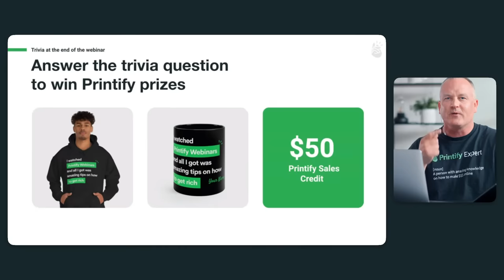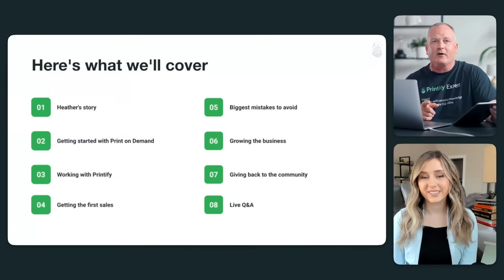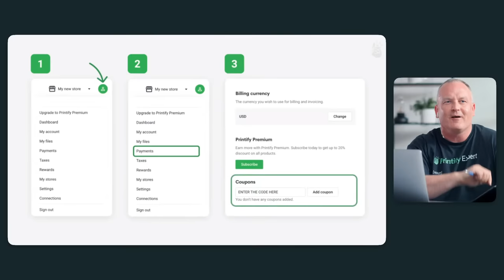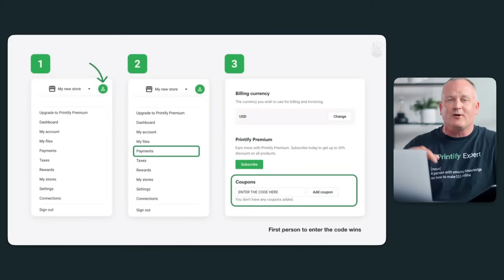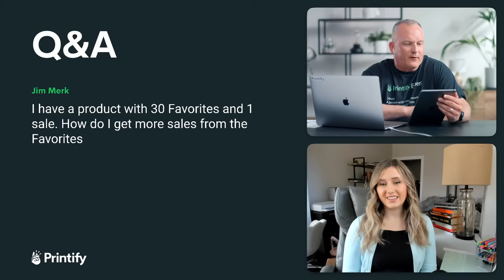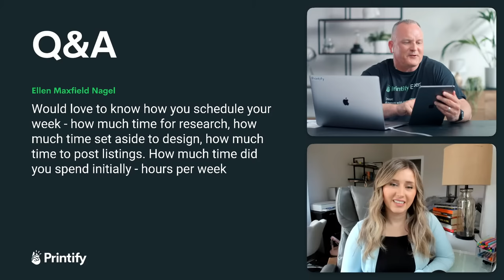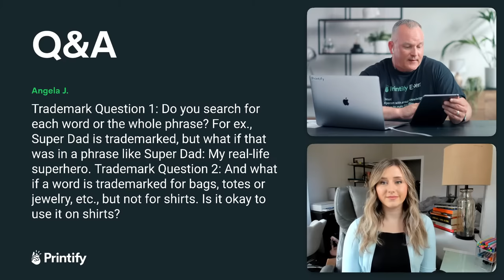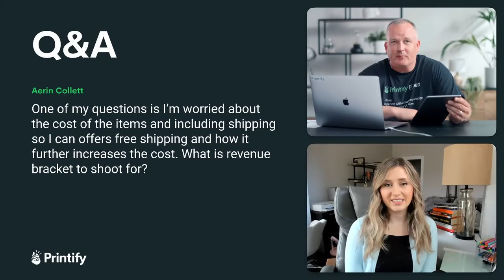From $0 to $250,000 in a Year: Learn with heatherstudio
Want to grow your Etsy store and increase your profits?

What better way to learn than from a successful Print on Demand seller who's done and seen it all?

Join our upcoming webinar with Heather from HeatherxStudio. She's a successful POD seller and Etsy coach who grew her business from $0 to $250,000 in only a year.

Heather will tell you about her beginnings in Print on Demand and the main factors that helped her succeed on Etsy.

You'll learn about picking the right niche for your business, creating effective product listings, pricing things right, and using social media to grow your business.

Join the webinar to get your questions answered live and win Printify prizes.